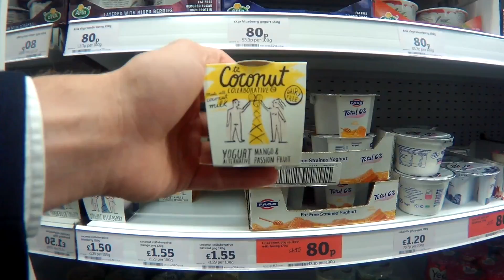The Coconut Collaborative 'from branch to basket'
Follow the journey of our delicious coconut milk yogurts 'from branch to basket', and see how your money is helping us to support local communities in South East Asia.